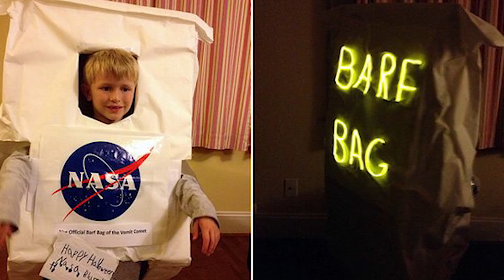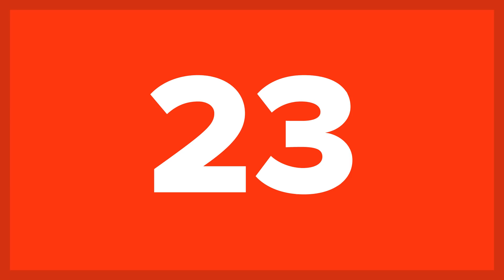25 Disgusting Things About Space Travel You Never Thought About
You will not believe these disgusting things about space travel you never thought about! These gross things about space will make you think twice about your dreams of becoming an astronaut and maybe make you think differently about the astronauts circling the Earth! These dirty space facts will make you realize how lucky you are to live firmly on the Earth with things like gravity to keep dust, dirt, and dead skin on the ground and out of your face. Think you know everything there is to know about how disgusting space is? Check out this list of 25 Disgusting Things About Space Travel You Never Thought About and find out!

If your dream is to be a space cadet or blast off on a rocket ship, you should be prepared for these downright GROSS things about outer space! From racid mystery smells to crazy ways to get rid of waste, you won’t believe what the astronauts go through to live in space! Even simple things like going to the bathroom or passing gas just don’t work right in space, with astronauts having to go to extraordinary measures to make the most simple things (like a burp or a fart) happen. Probably the grossest thing that happens in space (although not in our top 10) is that astronauts have to drink their own urine and sweat in space! From weeks without baths to pulling dead bodies alongside the space ship, you won’t believe these gross facts about space travel. Make sure to watch this video until the end to get every disgusting space fact. Make sure to leave a comment to let us know what fact you think is the worst!